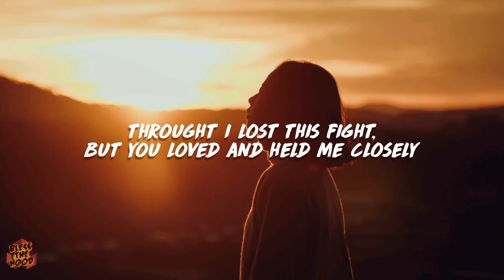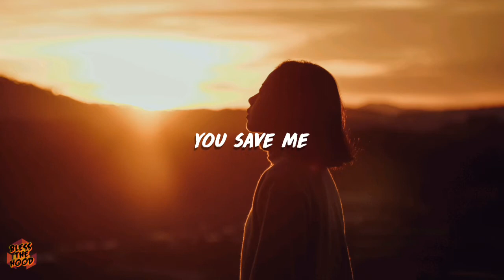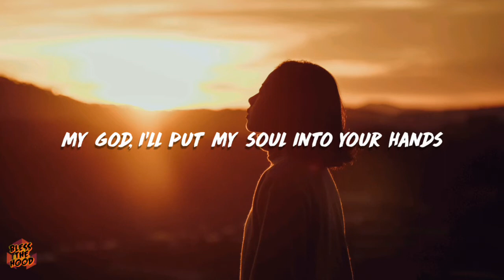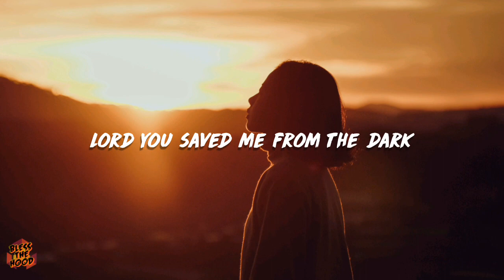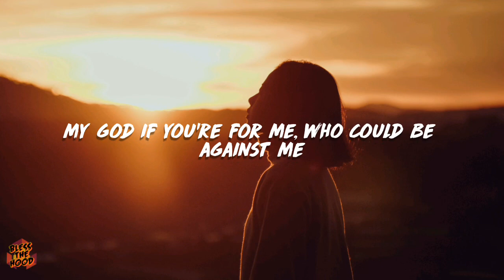Jonny Henninger • Save me • (Lyrics Video)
Godbless!🙏😇